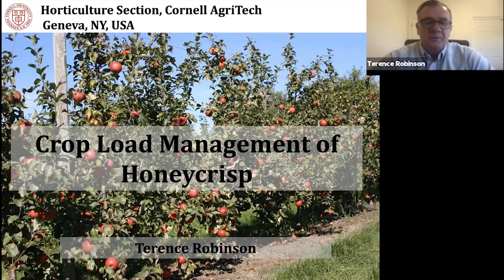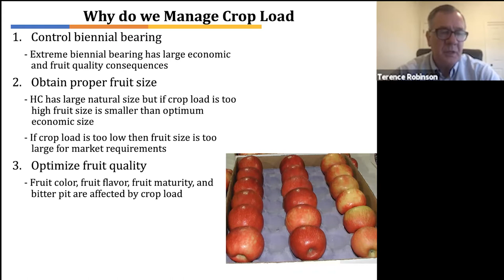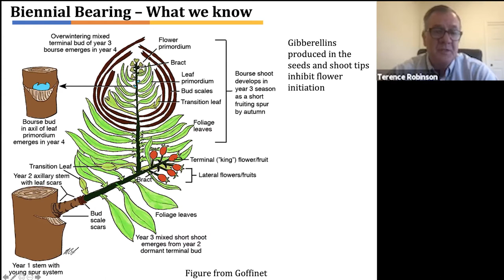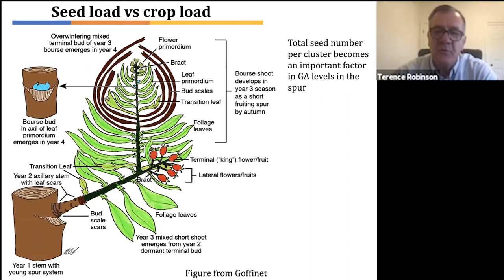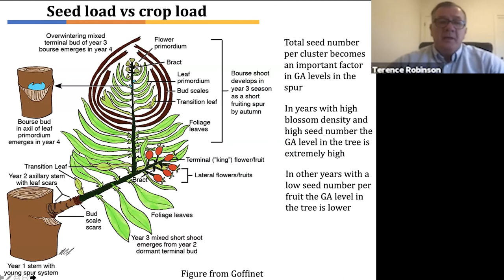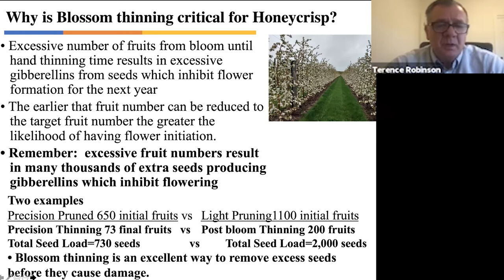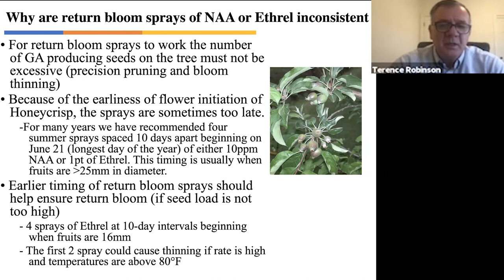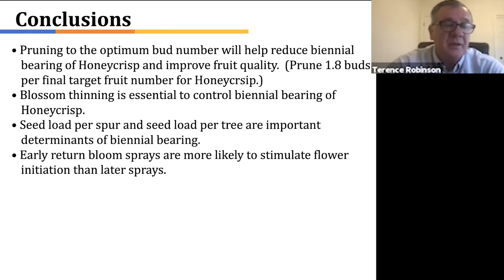Honeycrisp Virtual Meetup - Crop Load Management 1/3 - Intro & Terence Robinson